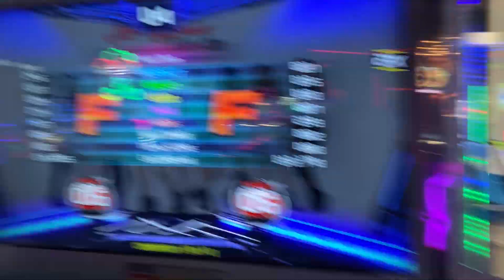PLAYING GAMES AND DANCE IN ARCADE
playing dance arcade.